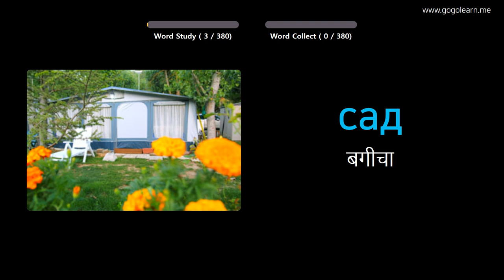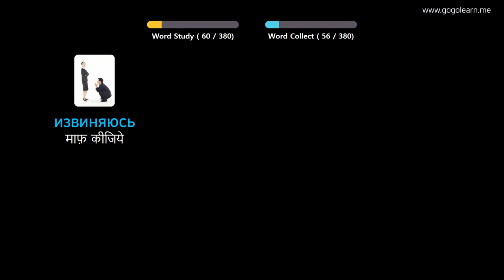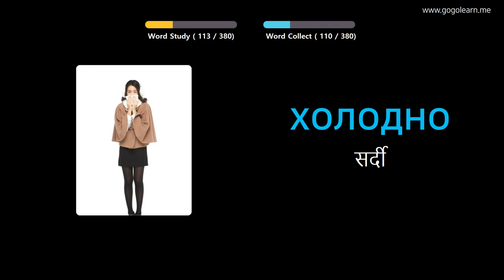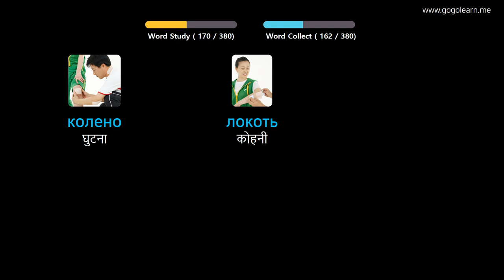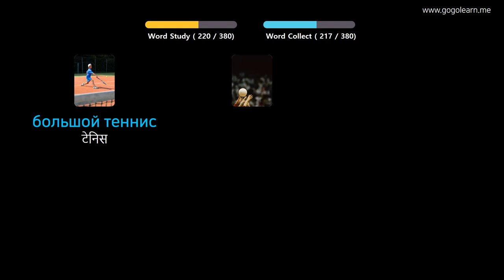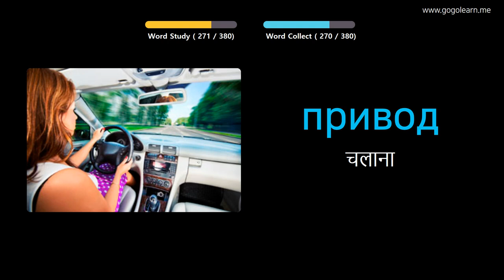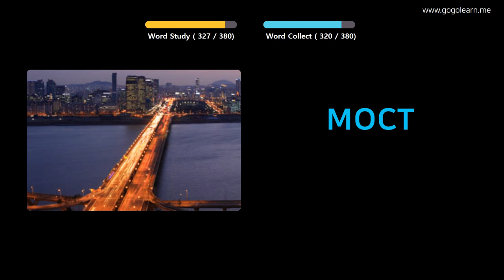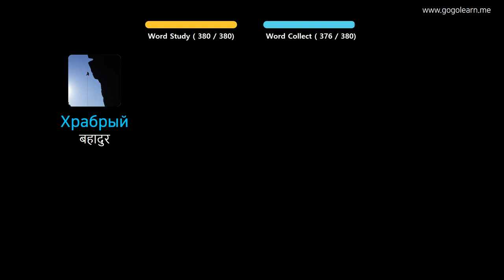चित्रों के माध्यम से रूसी भाषा सीखना |रूसी भाषा शब्दावली बुनियादी बच्चे | Golearn